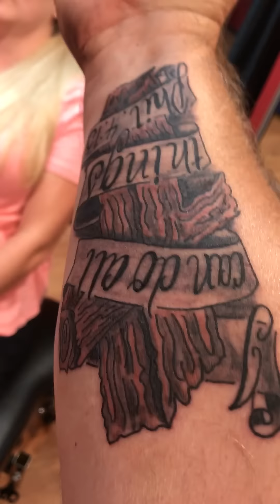We Did it Again 😁Part 2